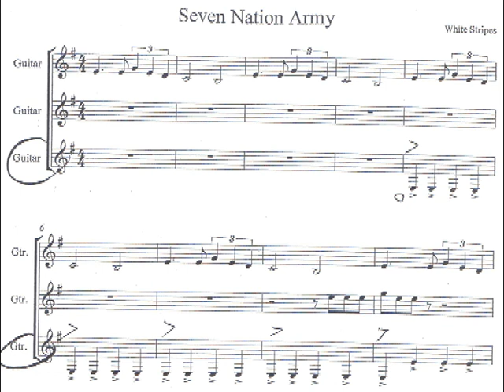Seven Nation Army !